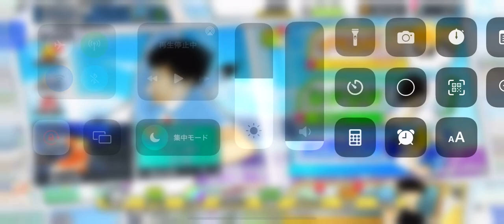お知らせからどんな新トレンド生まれるのかなの朝